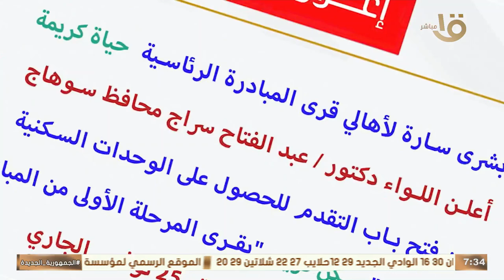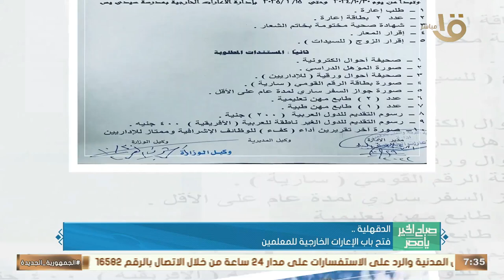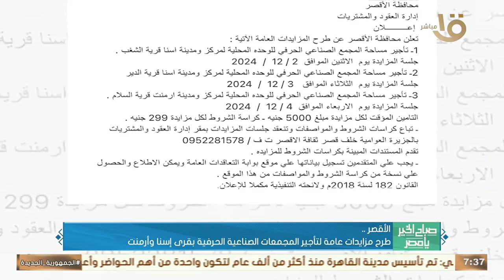فتح باب التقدم للحصول على الوحدات السكنية ضمن "سكن كريم" بسوهاج.. وأهم أخبار المحافظات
صباح الخير يا مصر | فتح باب التقدم للحصول على الوحدات السكنية ضمن "سكن كريم" بسوهاج.. وأهم أخبار المحافظات